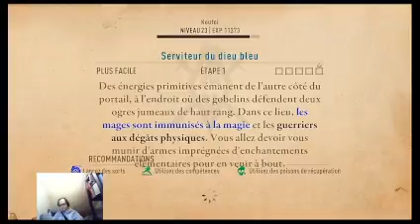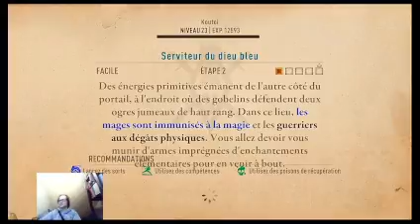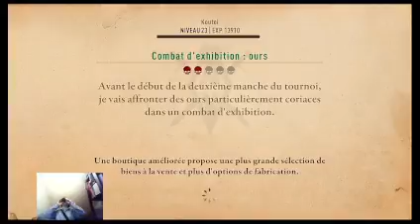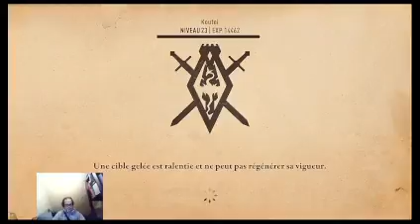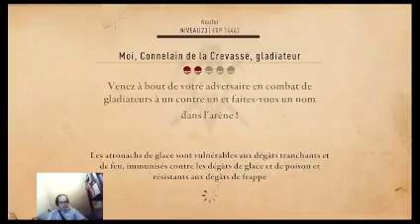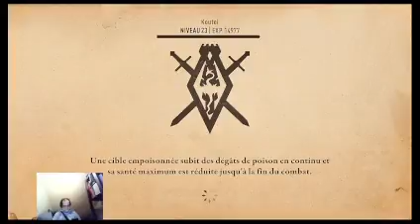TES Blades Koutei ep10